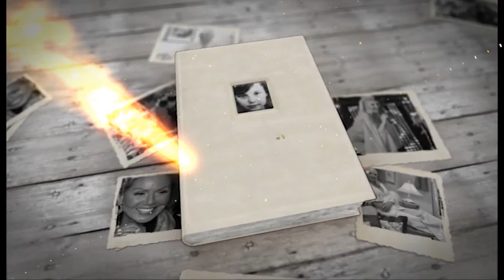Grand News - Cela Emisija - (TV Grand 20.10.2017.)